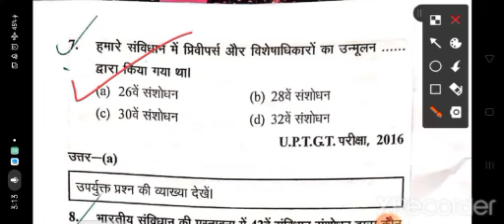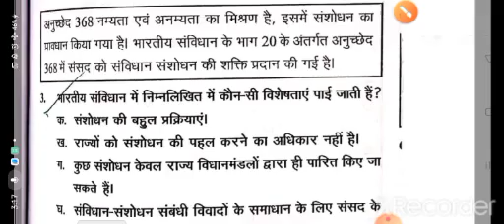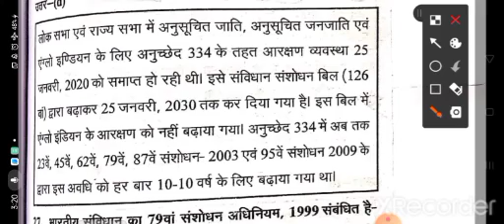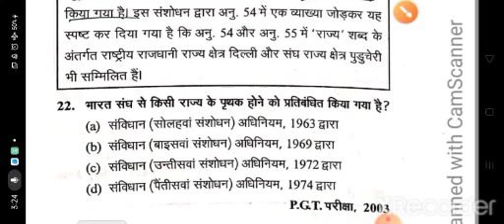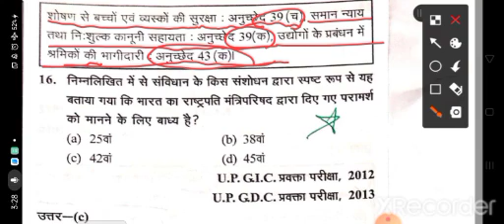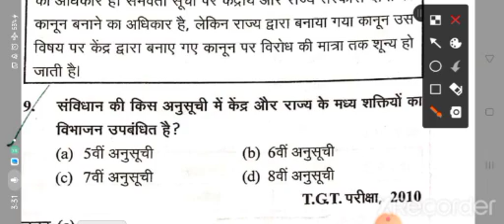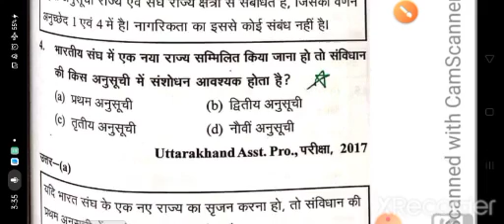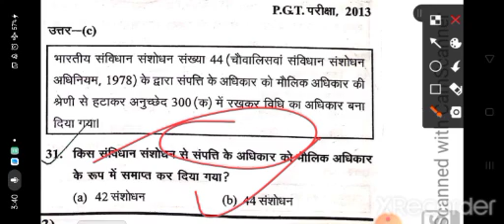Political Science/Civics Part-5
Political Science Part -5